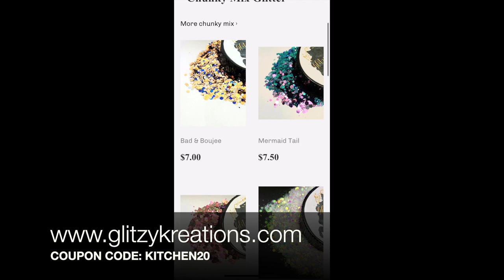Ombre Hamilton Tumbler ft. Glitzy Kreations Glitter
Today I am excited to feature glitter from this up and coming glitter company called Glitzy Kreations.  The glitter is great and covers very well.

All products listed are items I personally use and offer as suggestions.  Please note that uncured epoxy must be handled with care and may cause reactions. Please note that heat guns can cause burns if not used properly. Please use all items at your own risk and research what is best for you.  Be sure to follow package instructions and safety warnings. I shall not be held responsible for any reactions that may occur with use.

Alumillite Clear Cast Epoxy
Pro Marine
Art Resin
Faux Rizzle
Nitrile Gloves
ReBreather Mask
Heat Gun
Butane Torch
Medicine Cups
3oz Stir Cups
Silicone Stir Stick Kit
Slilicone Mat

40W Light

The Glitter Guy (Uses Sezzle)